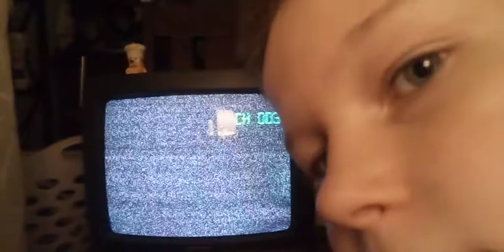ABC News Analogue Shutdown!